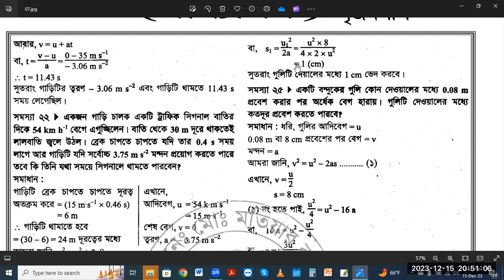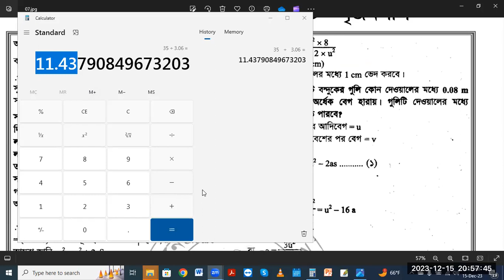গতি বিষয়ক গাণিতিক সমস্যা এর সৃজনশীল Tutorial in Bangla By Motiar Sir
গতি বিষয়ক গাণিতিক সমস্যা এর সৃজনশীল Tutorial in Bangla By Motiar Sir|এসএসসিএইচএসসি পরীক্ষার শেষ সময়ের চূড়ান্ত প্রস্তুতি এর Tutorials in Bangla By Motiar Sir

Description:

Motiar Rahman